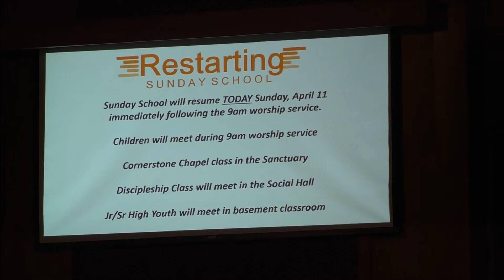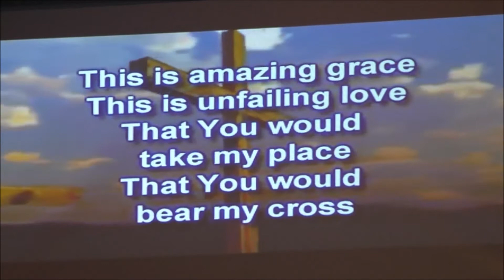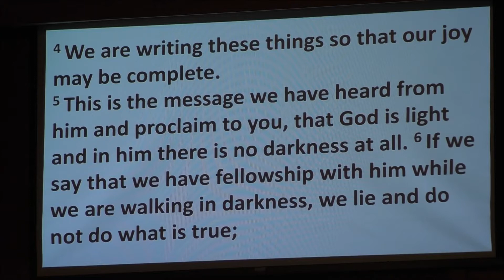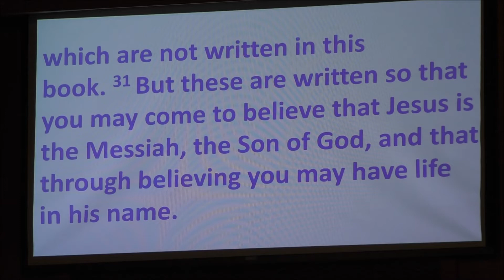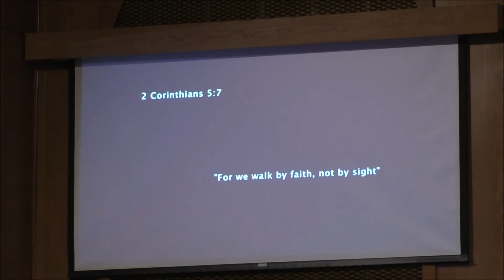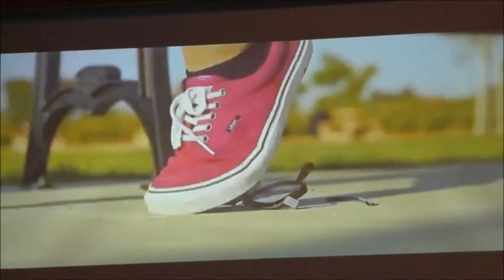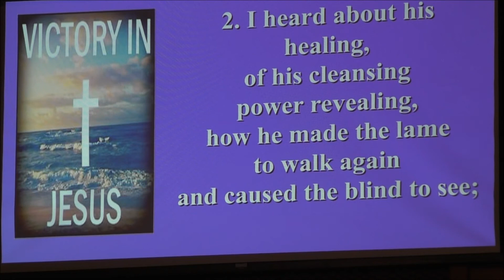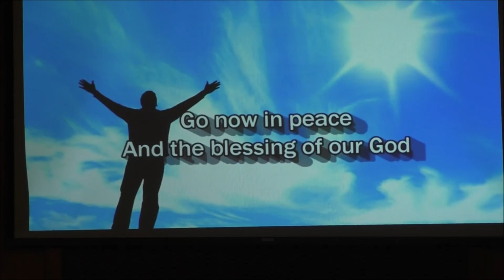Renew My Faith Lord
Juniata UM Church

Rev. Julia Piper